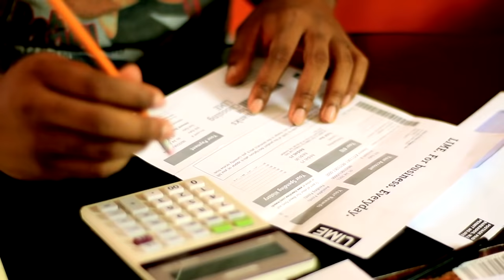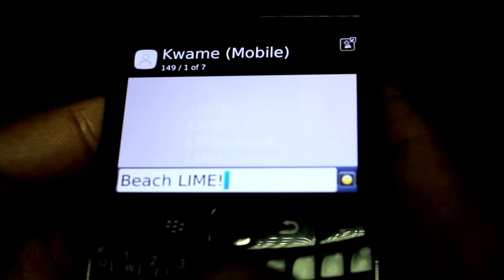Edwin Yearwood & Krosfyah - Good Time